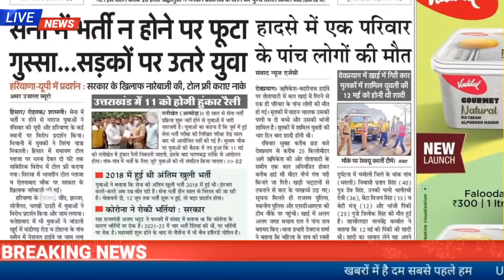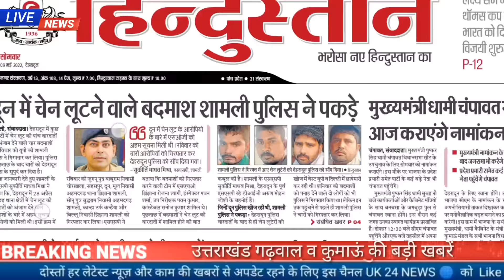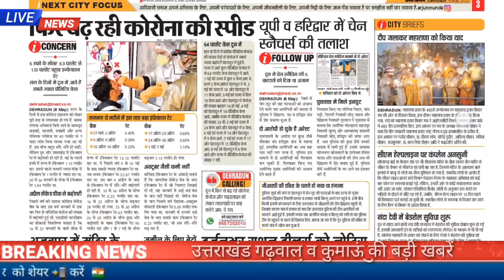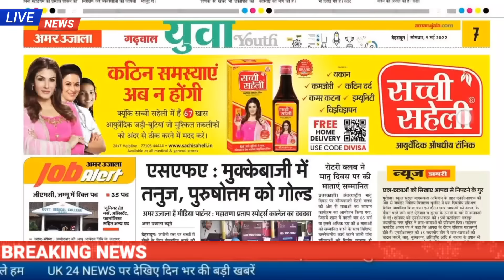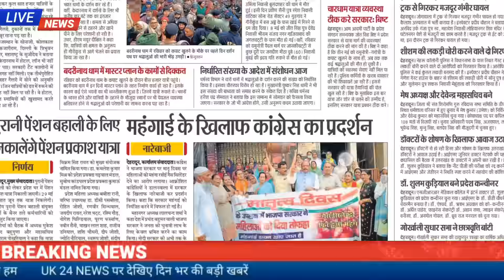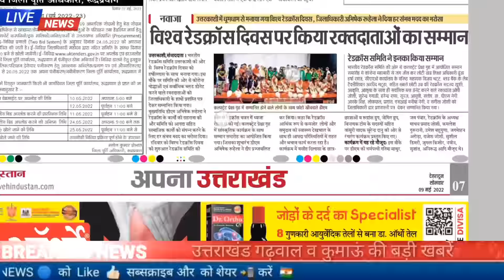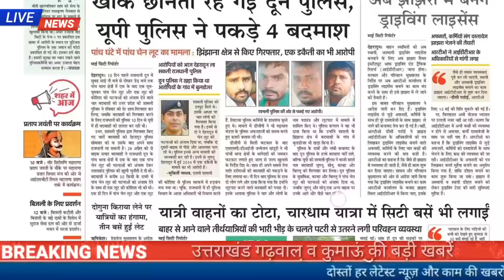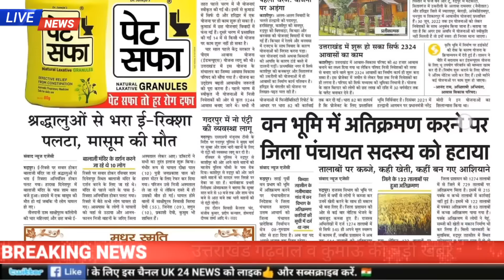9 मई उत्तराखंड समाचार,उत्तराखंड को बम से उड़ाने की धमकी,UKSSSC, LTशिक्षक भर्ती, सड़क हादसा,चारधाम,जॉब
उत्तराखंड गढ़वाल और कुमाऊं की सभी बड़ी खबरे 80 LT शिक्षक भर्ती, UKPSC परीक्षा
पुलिस भर्ती एडमिट कार्ड
VDO,VPDO डॉक्यूमेंट वेरिफिकेशन 17 मई से
वन दरोगा भर्ती शुरू
सड़क हादसा 5 की मौत